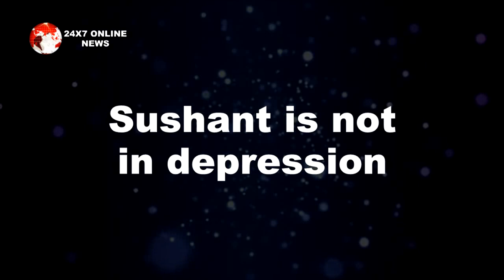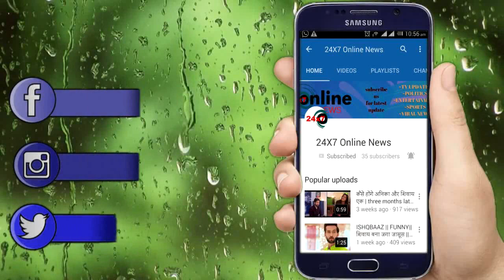Payal Rohtagi ने दिया Doctor के खिलाफ सबूत पुलिस लेगी हिरासत में ?